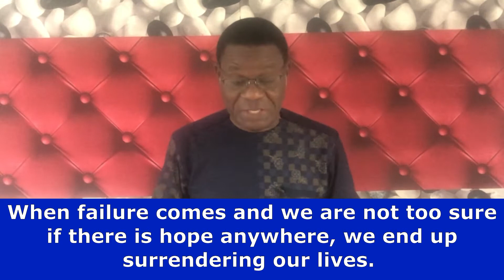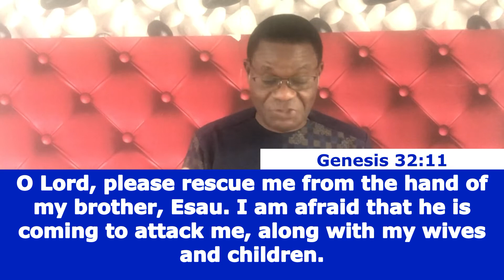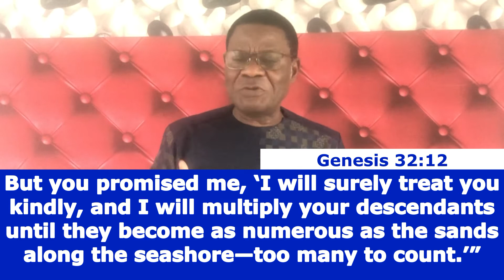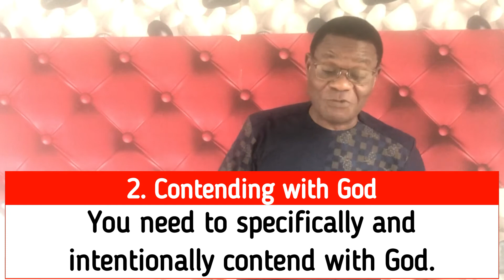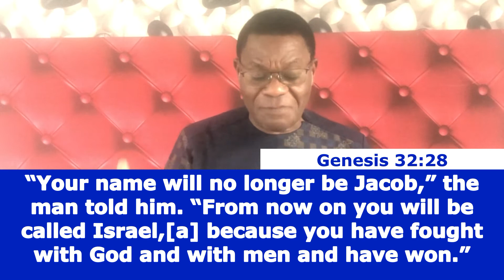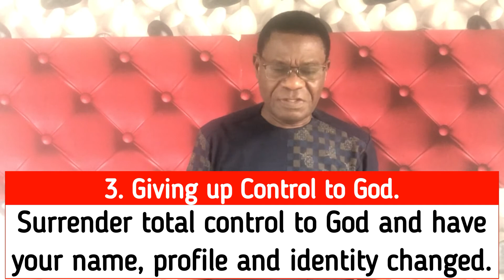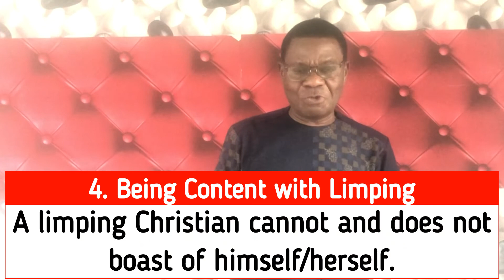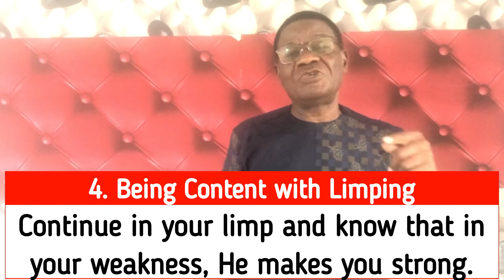SURRENDERING TO GOD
Surrendering means handing one’s position, possession to an opponent or superior power or authority.
 it has the idea of submission, succumbing or yielding one’s members to another.
Each of us go through very tying times that leads us to situations where there comes the need to put our trust, confidence in something.
 Sometimes, our situation is due to failure that has come our way and we are not too sure that there is hope anywhere else.
Have you got yourself into a deep hole that you don’t even know how you will be able to get out of it?
Today we want to look at ways that God has made for us to redeem ourselves and have our lives more meaningful than it is now.  Let us turn our attention to Jacob for Inspiration